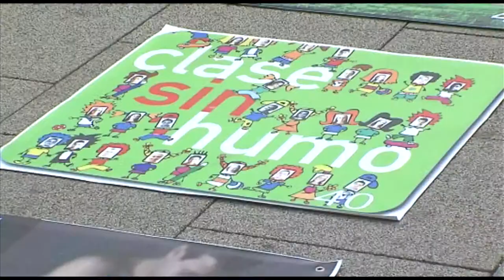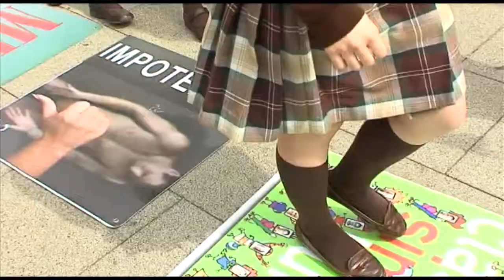El Juego de la Oca del Tabaco | Cecova TV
Según un informe elaborado por una escuela de negocios los valencianos gastamos una media de 164 euros en cigarrillos, menos que en el resto de España donde el gasto supera los 200 euros anuales por persona. Pero además del económico, el tabaco conlleva una serie de perjuicios que los más jóvenes aprenden a través del juego.